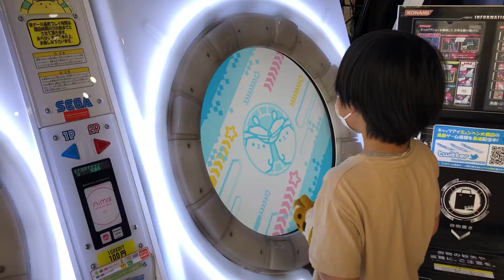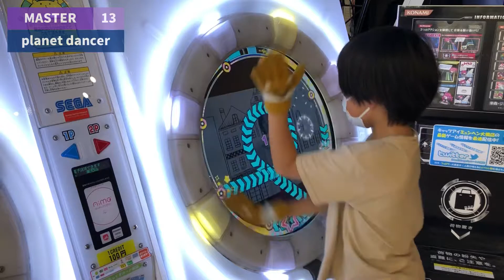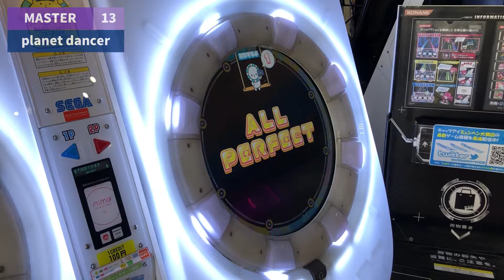【maimaiでらっくす】planet danser MASTER ALL PERFECT[ORANGE]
またまた新曲難しそうなのがきたようですね(まだ見れてない)
難しいほど燃えるうちの息子ちゃんですけどリズム難みたいなのでしぼーです。

★設定詳細
・タップスピード：7.0
・タッチスピード：7.5
・判定タイミング変更A：0.0
・判定タイミング変更B：0.0

コメントでリクエストしづらい方はDMまで。

※苦手な譜面も多々あり、お受けできない場合もございますのでご了承ください。リクエストがあれば頑張ってベストを出し切る気持ちはあります。

※リクエストする際にスコアを参考にしたい方は申請お願いします。